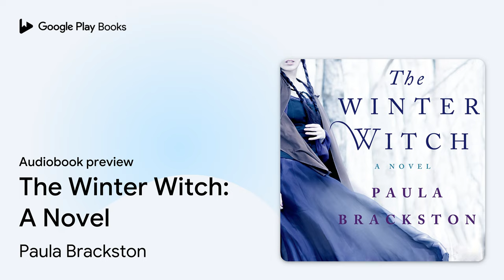The Winter Witch: A Novel by Paula Brackston · Audiobook preview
The Winter Witch: A Novel
Authored by Paula Brackston
Narrated by Marisa Calin

BOOK DESCRIPTION

New York Times bestselling author Paula Brackston transports readers to the windswept mountains of Wales inThe Winter Witch, an enthralling tale of love and magic.

In her small early nineteenth century Welsh town, there is no one quite like Morgana. She is small and quick and pretty enough to attract a suitor, but there are things that set her apart from other girls. Though her mind is sharp she has not spoken since she was a young girl. Her silence is a mystery, as well as her magic—the household objects that seem to move at her command, the bad luck that visits those who do her ill. Concerned for her safety, her mother is anxious to see Morgana married, and Cai Jenkins, the widowed drover from the far hills who knows nothing of the rumors that swirl around her, seems the best choice.

After her wedding, Morgana is heartbroken at leaving her mother, and wary of this man, whom she does not know, and who will take her away to begin a new life. But she soon falls in love with Cai's farm and the wild mountains that surround it. Here, where frail humans are at the mercy of the elements, she thrives, her wild nature and her magic blossoming. Cai works to understand the beautiful, half-tamed creature he has chosen for a bride, and slowly, he begins to win Morgana's affections. It's not long, however, before her strangeness begins to be remarked upon in her new village. A dark force is at work there—a person who will stop at nothing to turn the townspeople against Morgana, even at the expense of those closest to her. Forced to defend her home, her man, and herself from all comers, Morgana must learn to harness her power, or she will lose everything in this beautifully written, enchanting novel.

"An enthralling tale of love and magic." –USA Today

PAULA BRACKSTON is the New York Times bestselling author of The Witch's Daughter and The Little Shop of Found Things, among others. Paula lives with her family in the historical border city of Hereford in the beautiful Wye valley. When not at her desk in her writing room, she enjoys long walks with the dog in a sublime landscape filled with the imprints of past lives and ancient times.

MARISA CALIN is an actress, narrator, and novelist born in England and educated in New York at the American Academy of the Dramatic Arts. An artist with a flair for everything literary, she has written a young adult novel,You & Me, which received a Kirkus Starred Review, and has narrated the audio books Ruby Red and Sapphire Blueby Kerstin Gier.

AUDIOBOOK DETAILS

Language: English
Publisher: Macmillan Audio
Published on: January 29, 2013
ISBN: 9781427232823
Duration: 14 hr, 51 min
Genres: Fiction / Fantasy / Historical, Fiction / Historical / General